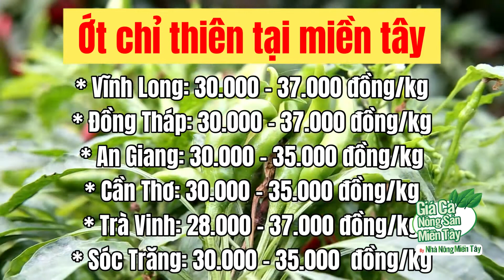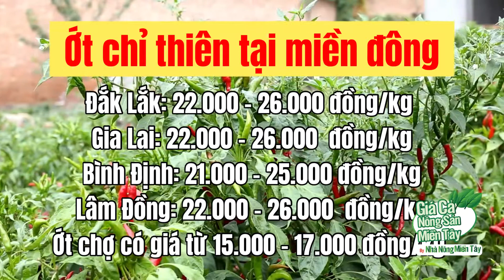Giá ớt các loại hôm nay ngày 15.09.2022 | Giá cả thị trường ớt các loại mới nhất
Giá ớt tại các tỉnh Miền tây ngày 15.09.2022 | Giá cả thị trường ớt các loại mới nhất | Nhà Nông Miền Tây - Mekong Farmer